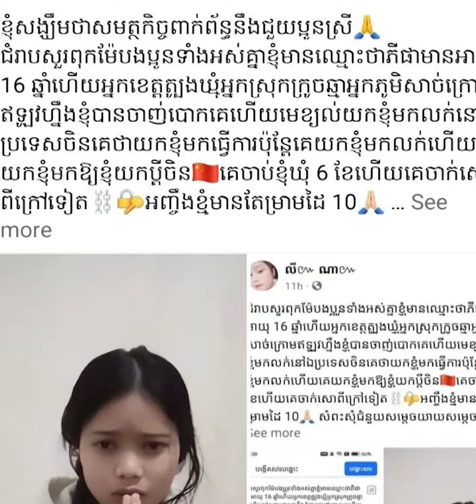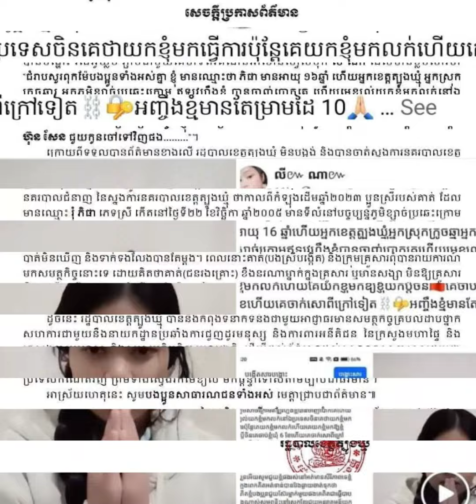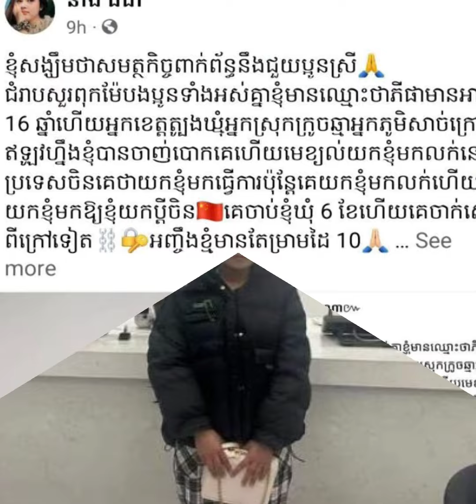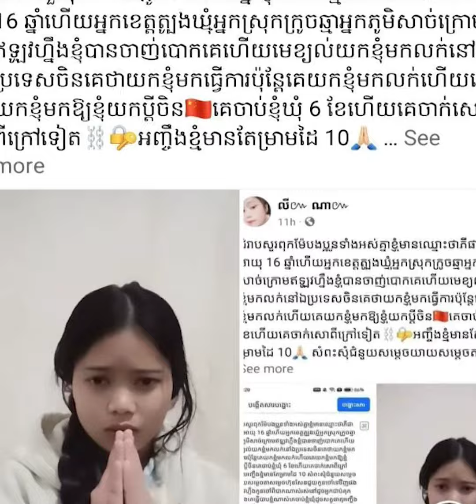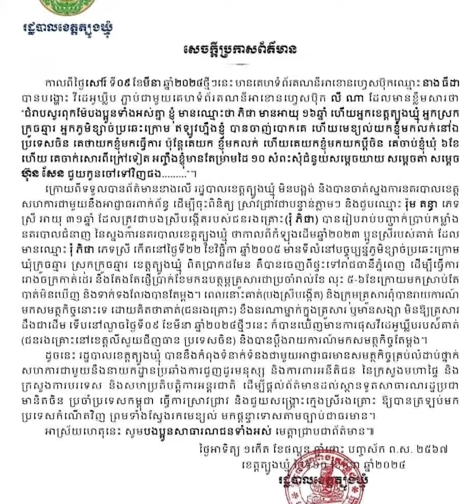រដ្ឋបាលខេត្តត្បូងឃ្មុំ បង្ហោះសារបញ្ជាក់ ករណីប្អូនស្រី រុំ ភិផា